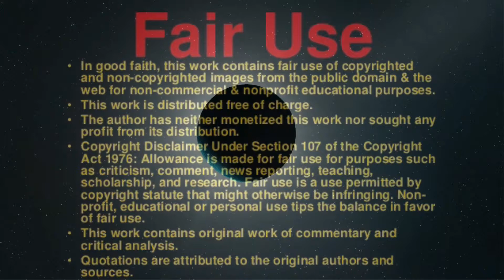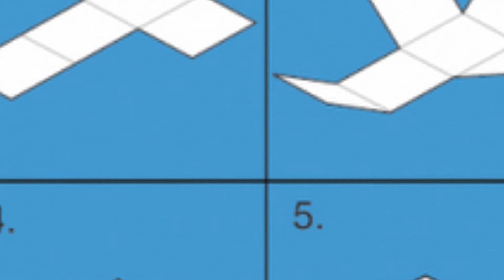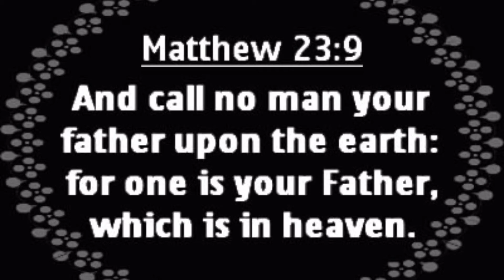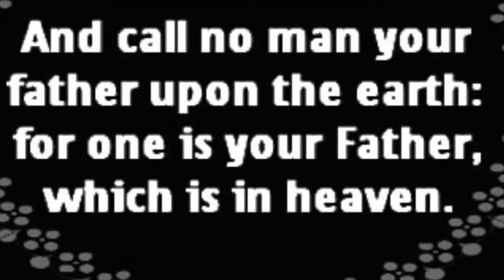The Pope's Connection with 9-23 predictive programing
See for yourself count the clues, the Pope seems to be a major player in this 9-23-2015 prophetical time in history. Something is about to change.                                                      See also: American Dad predictive programing concerning 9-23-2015. Hollow Man Predictive programing concerning 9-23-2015.